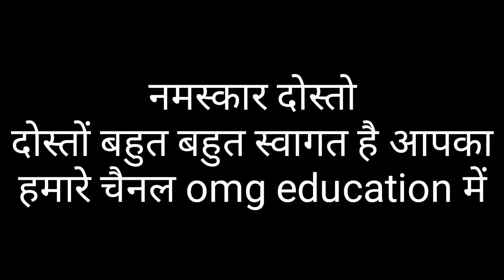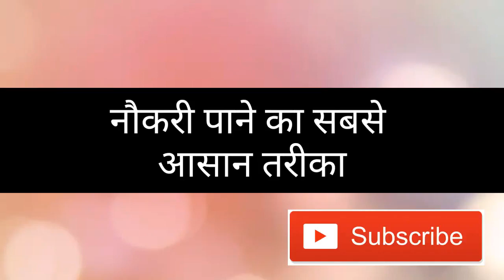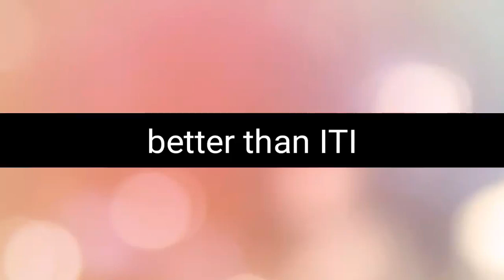what is polytechnic and iti|omg education